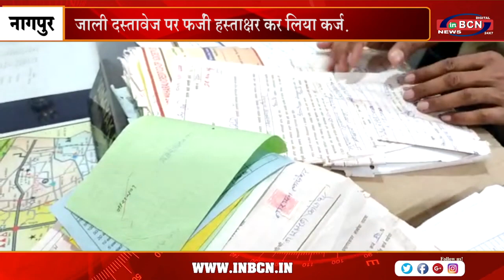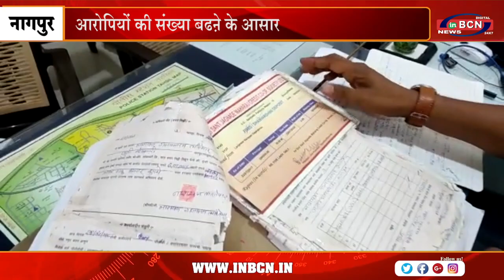जाली दस्तावेज पर फर्जी हस्ताक्षर कर लिया कर्ज़ | INBCN NEWS